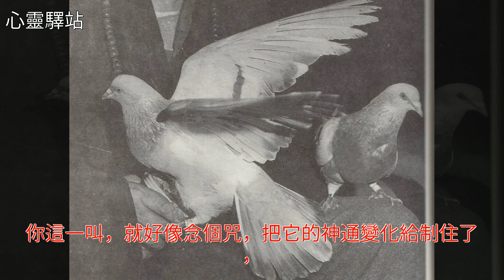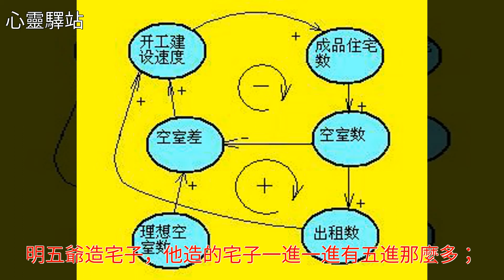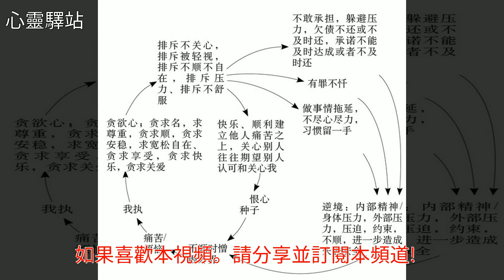宣化上人講述的一件因果循環真事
宣化上人講述的一件因果循環真事宣化上人講述的一件因果循環真事釋宣化 山海關 人蔘 美文